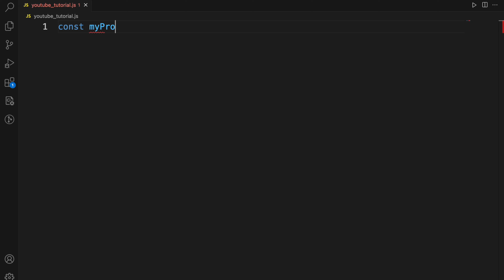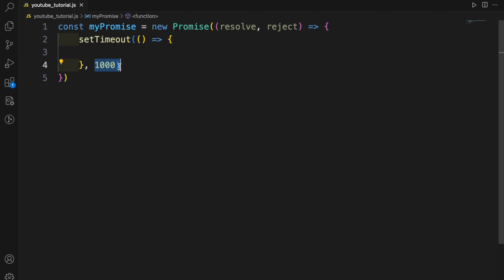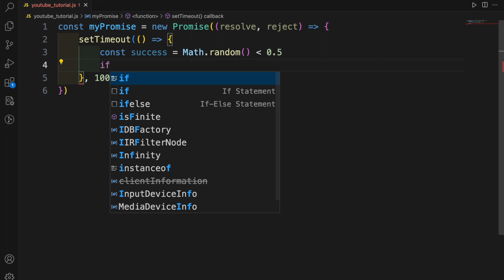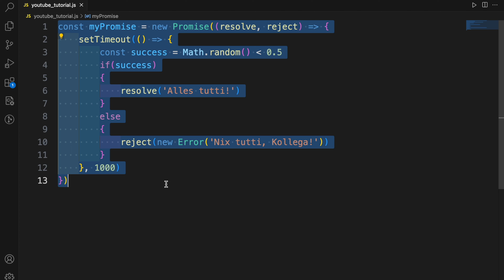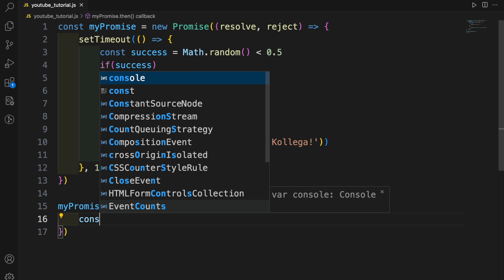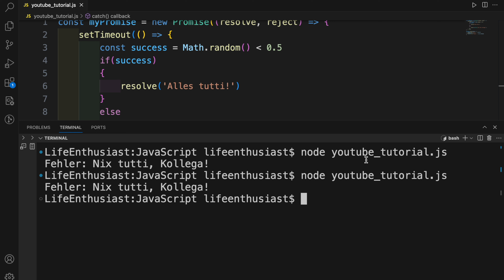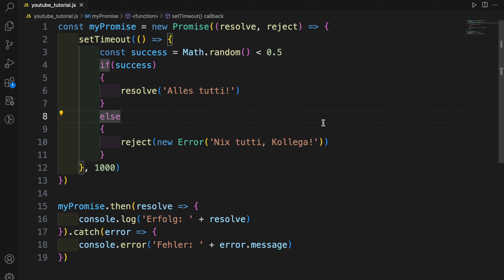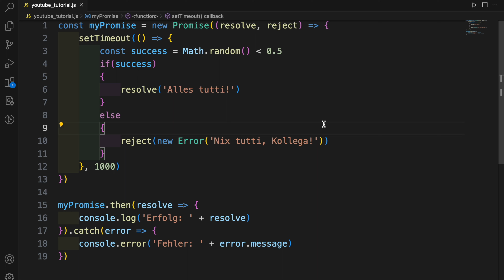JavaScript Tutorial | Einführung in die asynchrone Programmierung (Promises)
Ein dickes Bankkonto, ein Haus, ein Boot, ein Bentley. JavaScript macht dich reich und schön.